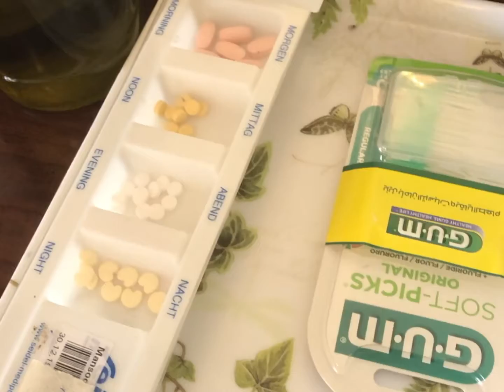Paano bha ang buhay OFW/Caregiver sa Dubai